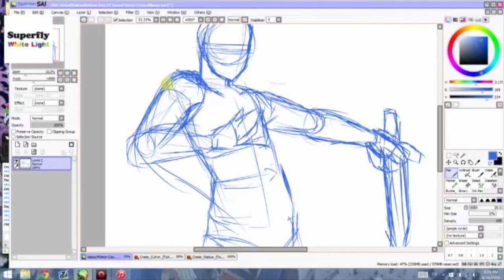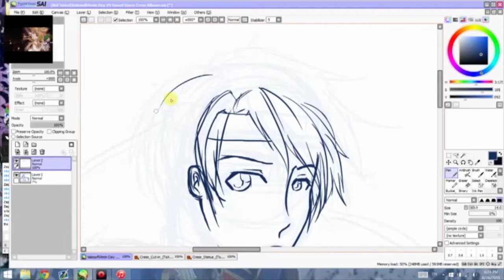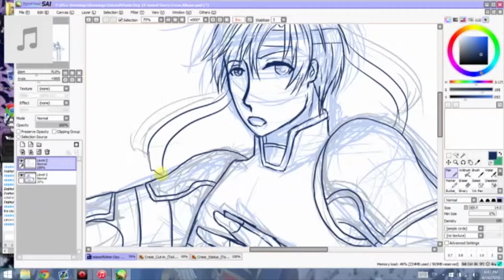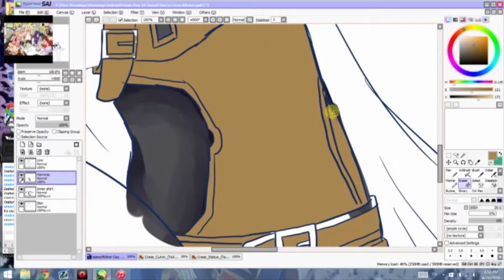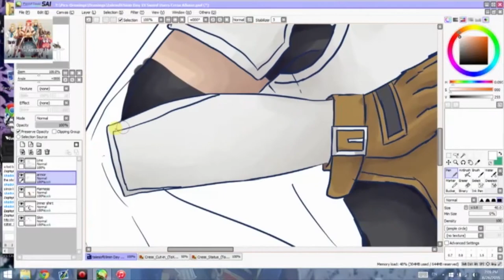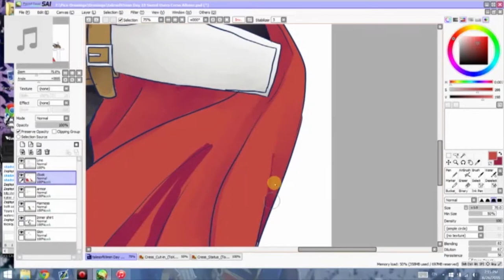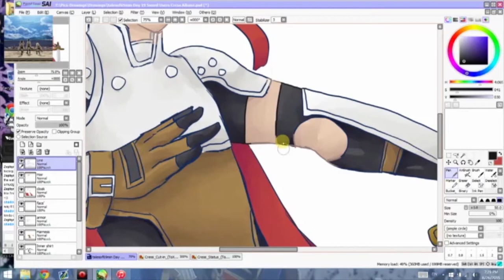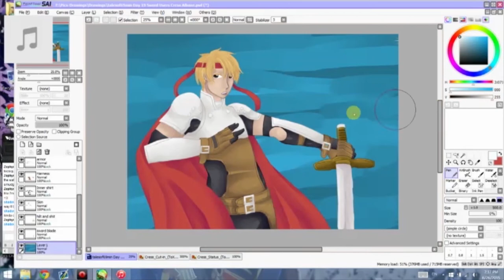Swordsman - Cless Albane [Talesof69min]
Something I did short of 2 years ago! (June 26, 2015 omg) for the Talesof69minutes challenge on twitter. The theme was swordsman and I decided to draw Cless/Cress from Tales of Phantasia!!

+Ludwig von Dubstep
---Doug Maxwell

+Standing Here
---Silent Partner